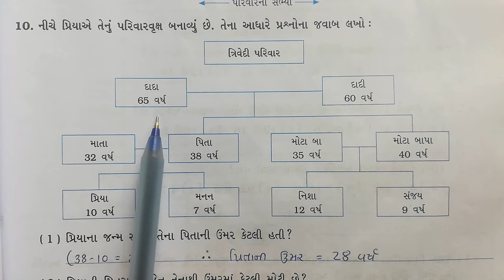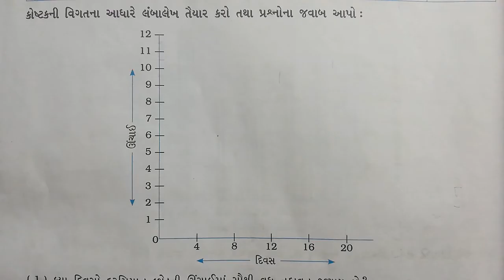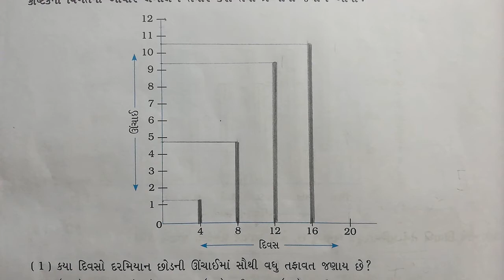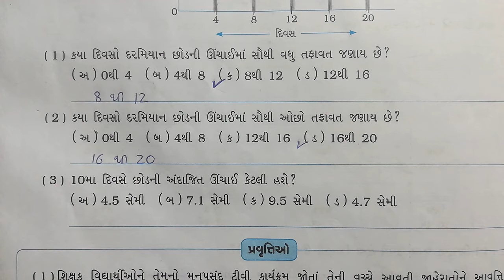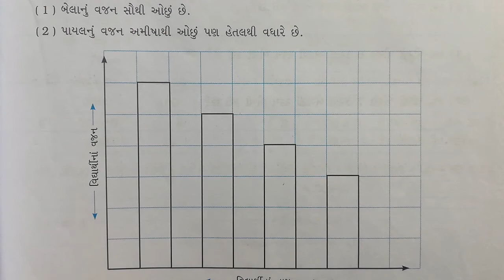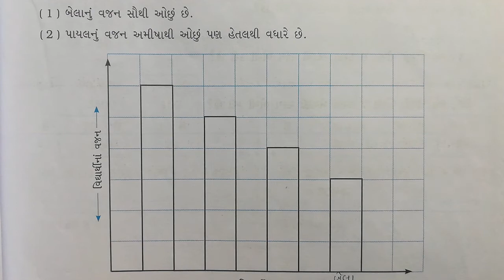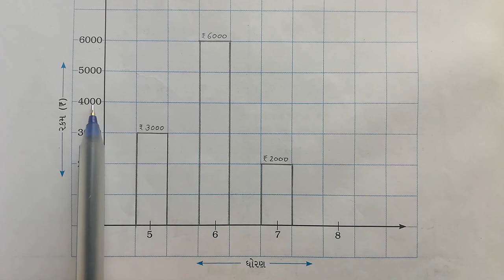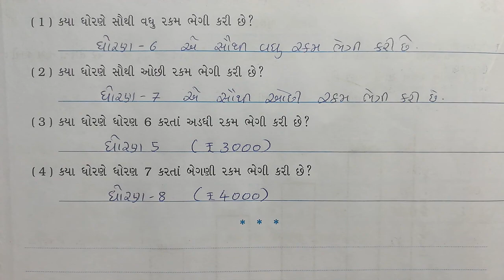ગણિત ધોરણ 5 પાઠ 12 સ્માર્ટ ચાર્ટ્સ q 10થીગૃહકાર્ય std 5 સ્વાધ્યાયપોથી chapter 12 ganit dhoran 5 ch12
ધોરણ 5,
ગણિત ગમ્મત સ્વાધ્યાયપોથી (ભાગ 2)
પાઠ 12 : સ્માર્ટ ચાર્ટ્સ

પ્રશ્ન - 10 થી ગૃહકાર્યનાં પ્રશ્નો
Questions - 10 to HW Questions
ગૃહકાર્યનાં પ્રશ્નો
Homework Questions

Swadhyay Pothi Solutions Sem-2
Workbook Solutions
Math-Magic Workbook Part-2

ગણિતગમ્મત સ્વાધ્યાયપોથી
MathMagic Workbook (Sem-2) Solutions

ધોરણ-5,   આસપાસ પર્યાવરણ
Ch-13  (All Videos)

આસપાસ પર્યાવરણ સ્વાધ્યાયપોથી
EVS/ENV Environment Workbook Solutions

ગણિત-ગમ્મત સ્વાધ્યાયપોથી ધોરણ-5